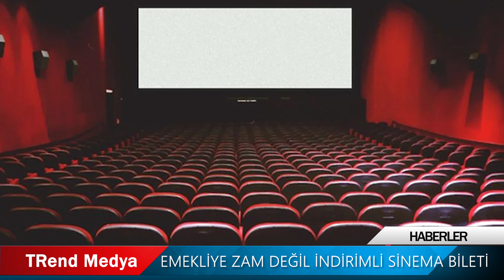EMEKLİYE ZAM DEĞİL İNDİRİMLİ SİNEMA BİLETİ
Zam bekleyen emekliye sinema bileti, şehir şehir dolaşma imkanı…
Açıklama Çalışma ve Sosyal Güvenlik Bakanı Vedat Işıkhan’dan geldi.
Cumhurbaşkanı Erdoğan’ın 2024’ü Emekliler Yılı ilan ettiğini hatırlatan Işıkhan, “"Emeklilerimizin yaşam kalitesini artıracak birçok çalışmayı hayata geçiriyoruz.” Dedi.
Çalışma Bakanı,  "PTT AVM'de, Tarım Kredi Kooperatif Marketleri'nde, Türk Hava Yolları'nda, TCDD'de, GSM operatörlerinde, sinema ve tiyatrolarda, PTT Kargo'da emeklilere özel indirimler ve kampanyalar başlatacağız" ifadesini kullandı.

Işıkhan, “Belediyeler Birliği ile protokol yaparak emeklilerimizin kültür turlarıyla ücretsiz olarak Türkiye'yi şehir şehir dolaşmalarının temellerini atacağız.” Şeklinde konuştu.